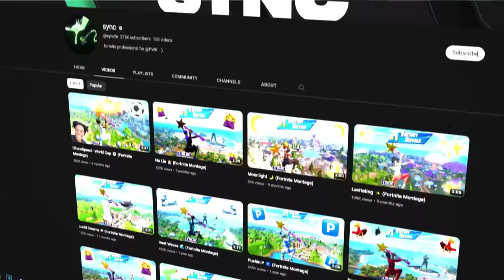4 Youtubers vs 2 Fortnite Pros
4 Youtubers vs 2 Fortnite Pros

➤ Support A Creator Code: Mau
YOUTUBERS: @LazarBeam @lachlan @McCreamy